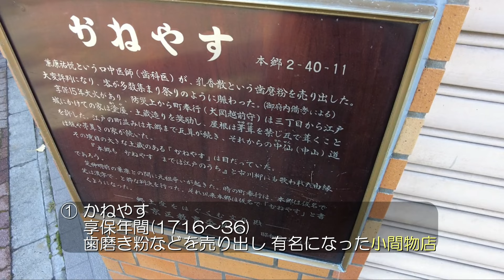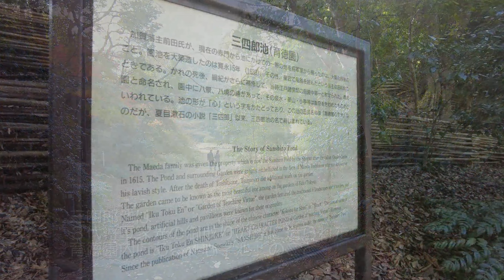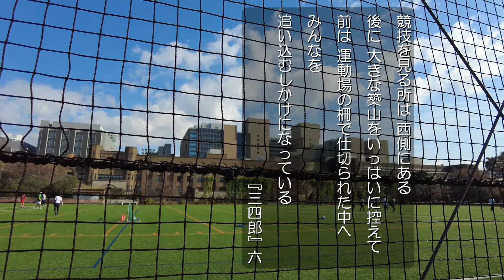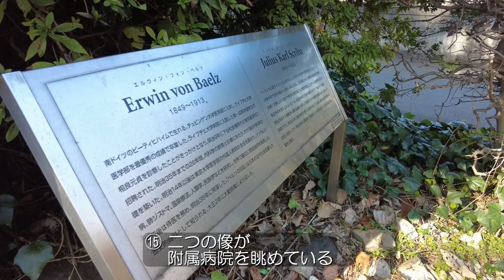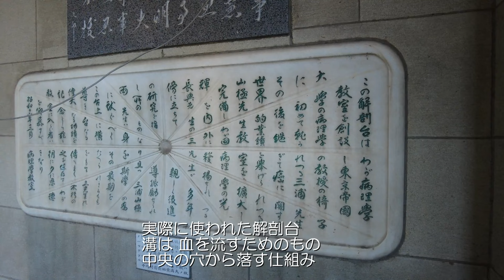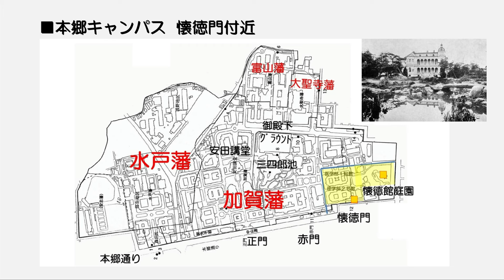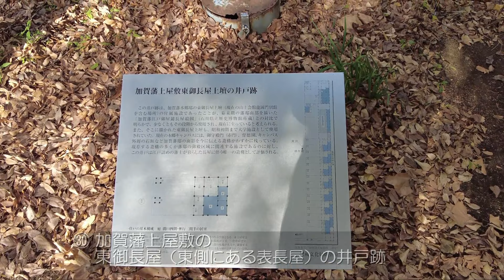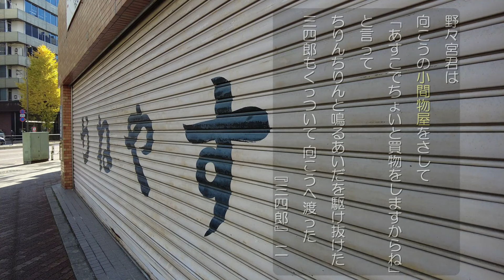【東京大学】東京・文京区本郷の東京大学キャンパスツアーです。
➢ Timestamps:
     00:00 オープニング
     00:10 ①かねやす
     00:41 ②赤門
     01:32 ③高崎屋
     02:00 ④正門
     02:05 ⑤銀杏並木
     02:11 ⑥内田祥三の建物
     02:42 ⑦安田講堂
     03:06 ⑧三四郎池
     03:21 ⑨舊加賀藩上屋敷育徳園心字池の碑
     04:08 ⑩御殿下グラウンド
     04:34 ⑪山上会館
     04:59 ⑫山上会館の石垣
     05:20 ⑬育徳園丘上の碑
     05:36 ⑭医学部附属病院
     06:03 ⑮ベルツ・スクリバ像
     06:18 ⑯大聖寺藩江戸上屋敷址の碑
     06:44 ⑰七徳堂
     06:56 ⑰医学部2号館
     07:15 ⑲解剖台の記念碑
     07:41 ⑳キャンパス側の赤門
     08:08 ㉑史料編纂所
     08:25 ㉒おばけ灯籠
     08:43 ㉓ジョサイア・コンドル像
     08:56 ㉔チャールズ・ディキンソン・ウエスト像
     09:16 ㉕懐徳園の基礎
     09:50 ㉖懐徳園庭園
     10:14 ㉗ハチ公と上野英三郎博士の像
     10:30 ㉘朱舜水記念碑
     11:05 ㉙弥生式土器発掘ゆかりの地
     11:27 ㉚東御長屋の井戸
     11:53 ㉛東長御屋の石垣
     12:03 ㉜東御長屋の下水排水溝
     12:14 ㉝鉄門
     12:36 ㉞無縁坂
     12:45 ㉟無縁坂沿いの加賀藩上屋敷の石垣
     13:01 ㊱弥生門
     13:10 ㊲加賀藩と水戸藩の地境の石垣
     13:19 ふたたび①かねやす
     13:36 ㊳中央会堂

　　海の見える丘 by のる
        夏の昼下がり by Fukagawa
        哀愁と憂いの春に（Sorrow and Melancholy Spring）by 蒲鉾さちこ